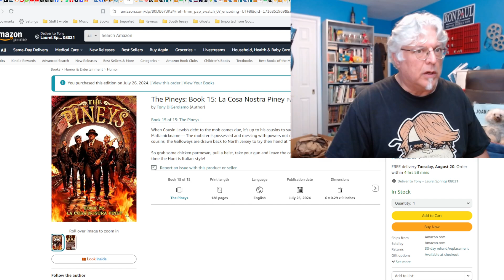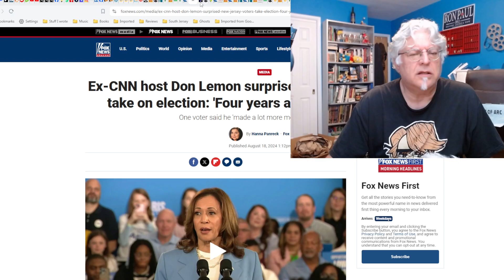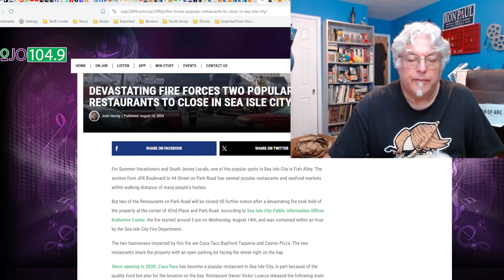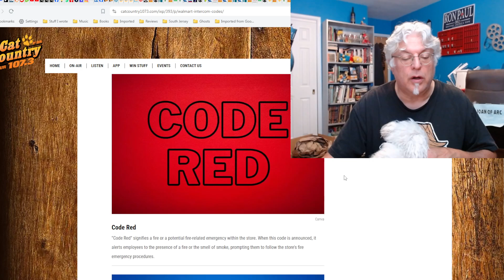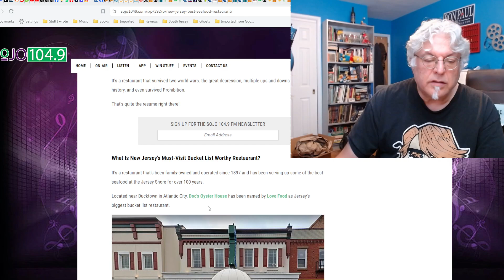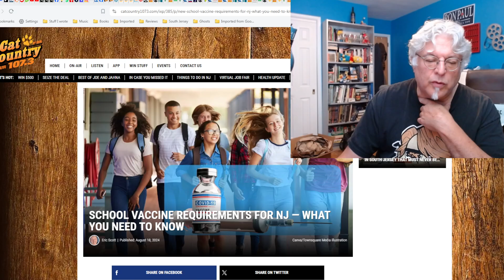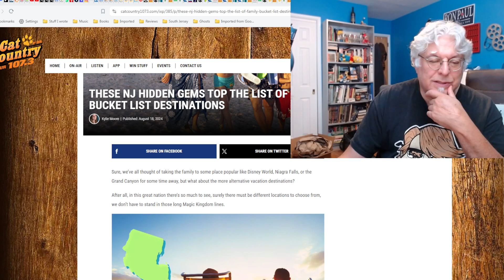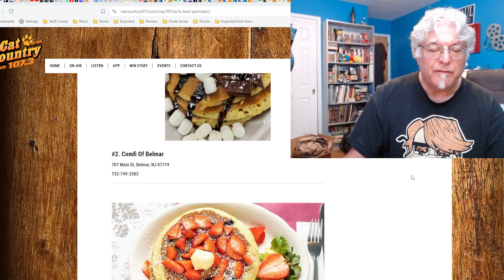Piney Podcast: Election Stuff, Code Brown and Pancakes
It's time to dive into South Jersey and why would you ever want to leave?